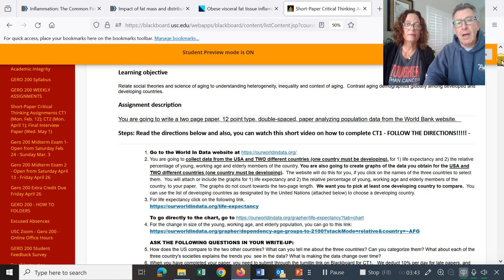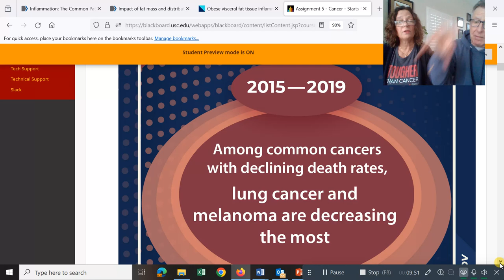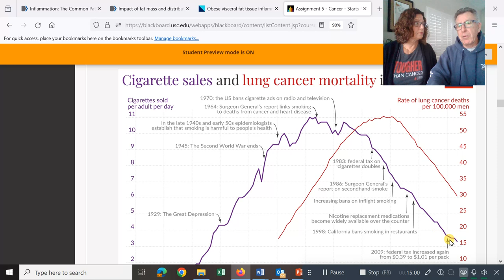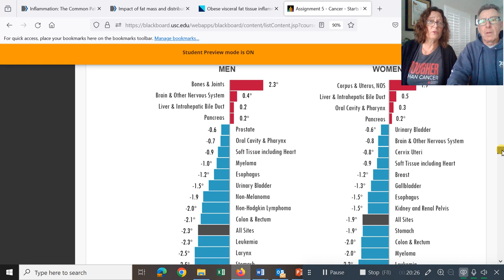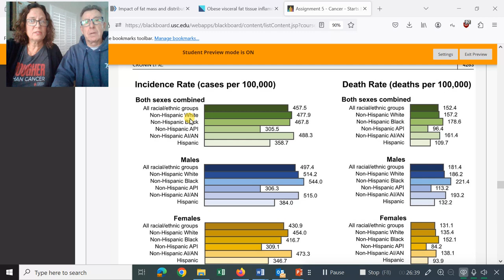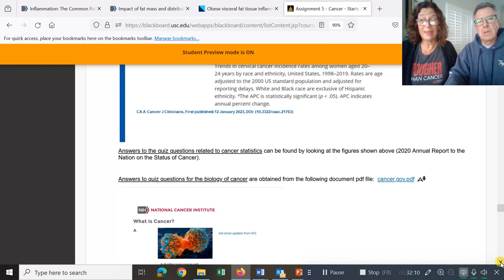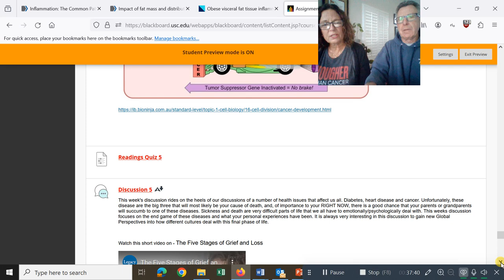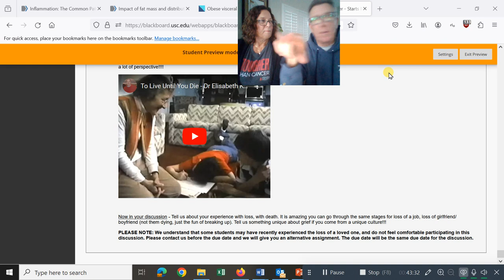GERO 200 sp2024 Week 5 Cancer and grief discussion Video 2024 02 04 1